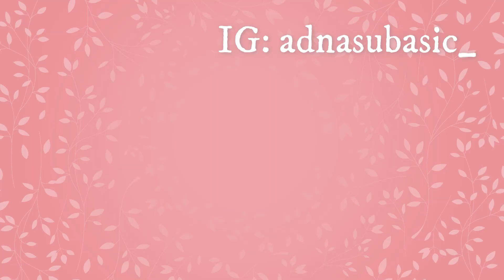Prijatelji mi biraju šminku PART 2😅 | 😍 or 🤮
Hvala na gledanju nadam se da vam se dopao ovaj video, obavezno lajkajte i pretplatite se na moj kanal. Volim vas!😘♥️

Instagram i TikTok: @adnasubasic_
Thumbnail by: seco.design follow!